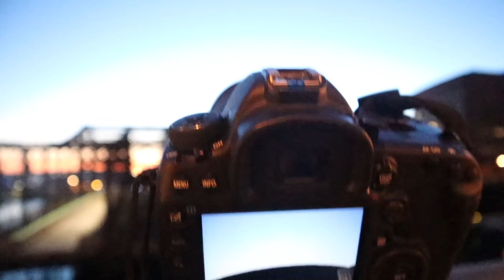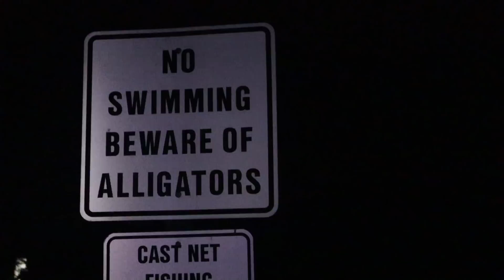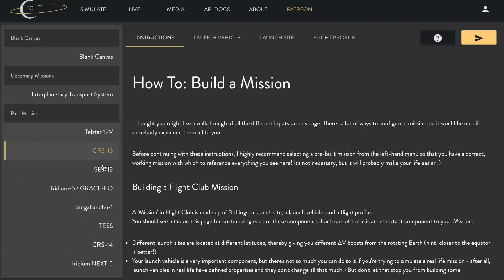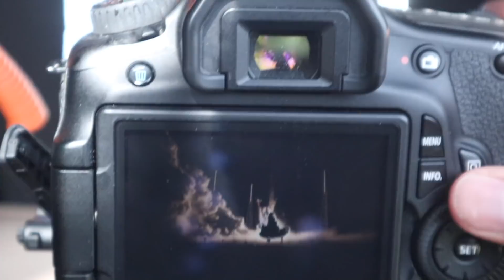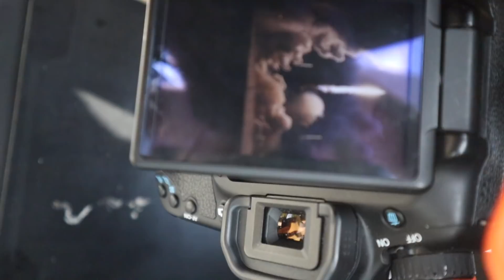Capturing the unforgettable sight of a SpaceX rocket launch at sunrise.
On Friday, June 29th, 2018 at 5:42:41am EDT in Cape Canaveral, Florida: SpaceX launched the CRS-15 mission carrying the Dragon resupply ship to the ISS (Int'l Space Station).

I came down from Boston and watched in awe and was able to capture some pretty impactful imagery of the launch. Here's my first-hand account. Hope you enjoy!

Get a print to hang on your wall or download a new computer desktop wallpaper

Songs:
Misty Light - Martin Hall
Birds on the Roof - Peter Sandberg
Lullah - Awlee